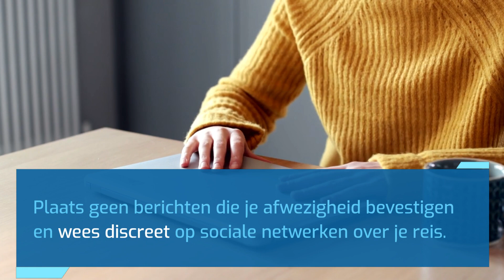Ik ga weg en bescherm mijn huis